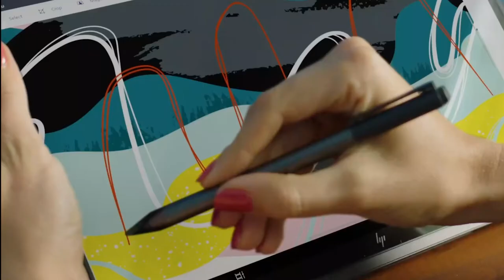HP ENVY x360 13 Convertible Laptop | HP Store | South Africa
Get the power to bring your creations to life with the HP ENVY x360 13 Ryzen 5 convertible Laptop.

Product Information: Thoughtfully designed this Nightfall Black Aluminum HP ENVY x360 Convertible has the ability to make your ideas come to life in vibrant colour with the high definition, and micro-edge display. The 360-degree hinge adapts so can capture every intricate sketch with precision. Experience privacy for your peace of mind with a laptop that keeps it confidential with an unhackable camera shutter and dedicated microphone mute button.

Looking for something else?

HP ENVY x360 Convertible | HP Store | South Africa